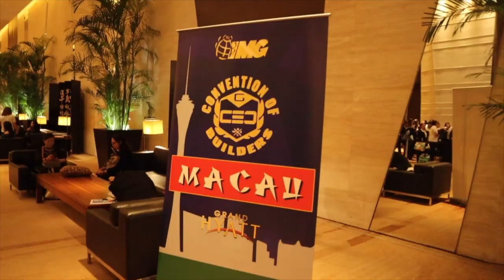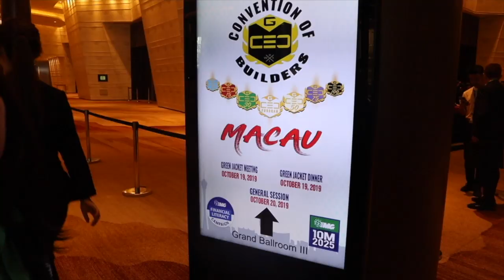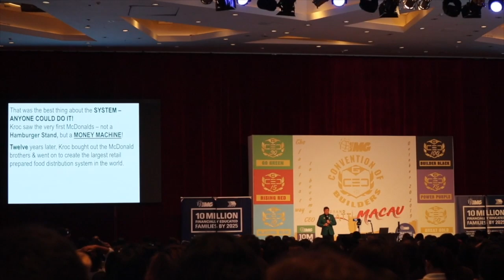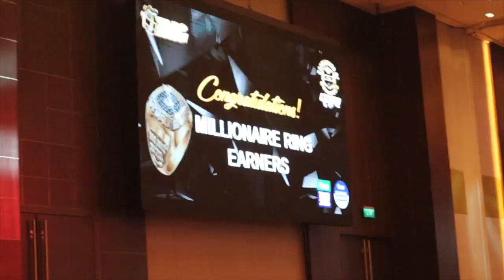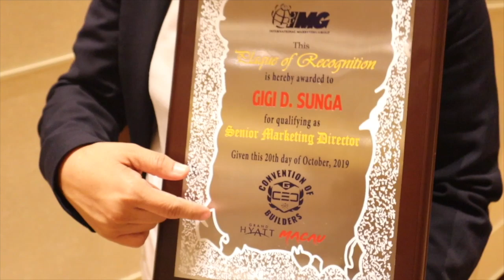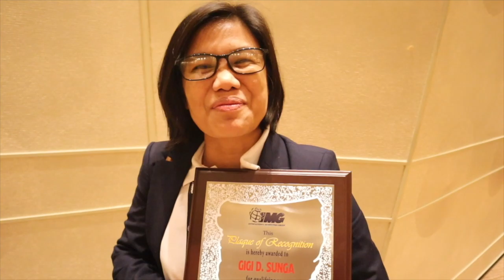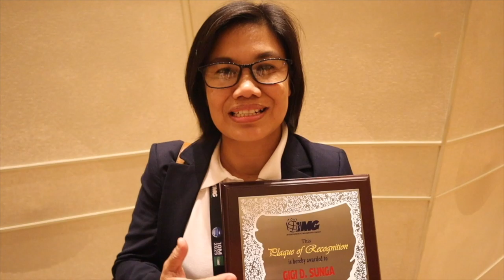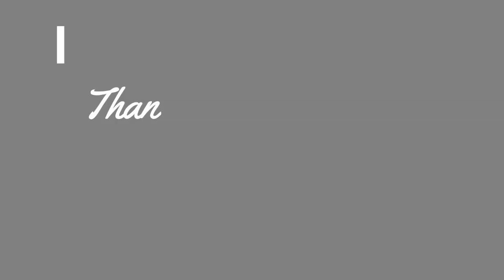HOW IMG CAN CHANGE YOUR LIFE AS AN OFW⎮IMG CONVENTION IN MACAU⎮JOYCE YEO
HOW IMG CAN CHANGE YOUR LIFE AS AN OFW

HOLLA MIFAMILYEO’S! WE RECENTLY ATTENDED IMG CONVENTION IN MACAU!
Here’s how you can understand how IMG can change your life as an OFW.

Thank you so much and keep on watching!